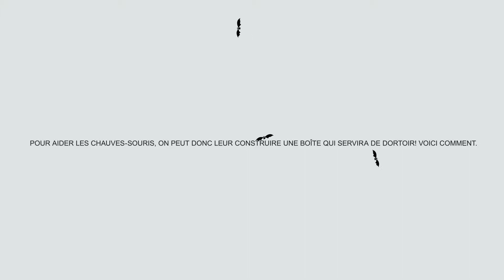Aidez les chauves-souris